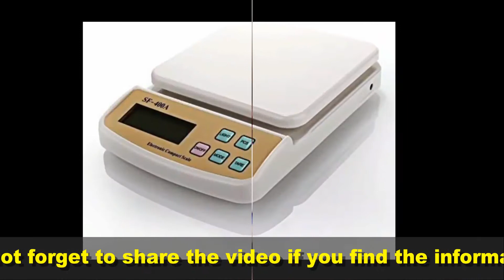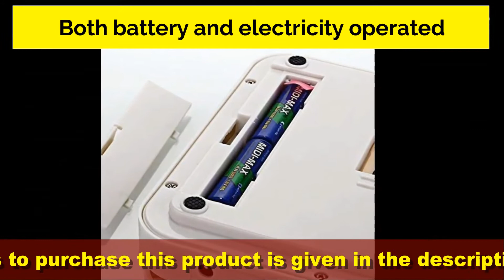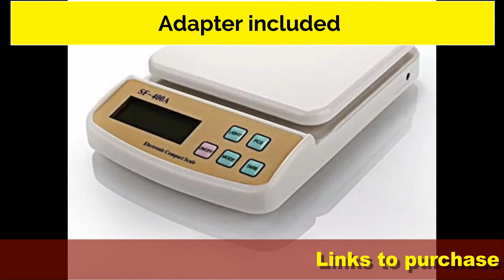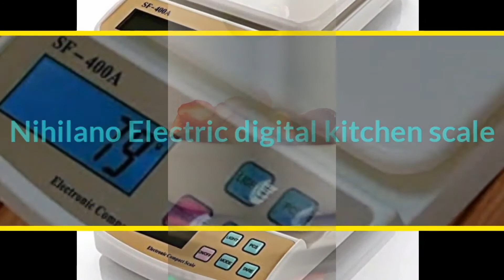BEST WEIGHING SCALE FOR KITCHEN || BEST WEIGHING SCALE FOR HOME || BEST WEIGHING SCALE FOR SHOP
if you were searching for the bestweighingscaleforkitchen here is the easy to use, effeicient and affordable nihilano kitchen scale which is at the same time the bestweighingscaleforhome and the bestweighingscaleforshop

NIHILANO Electronic Digital Kitchen Scale